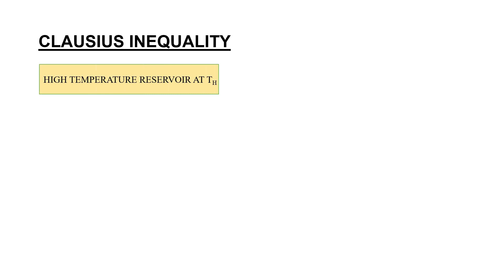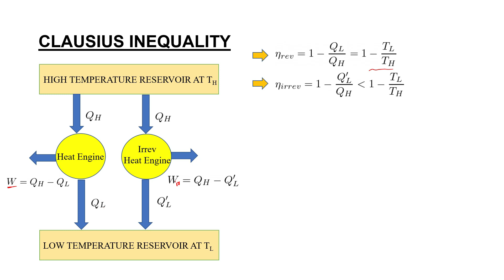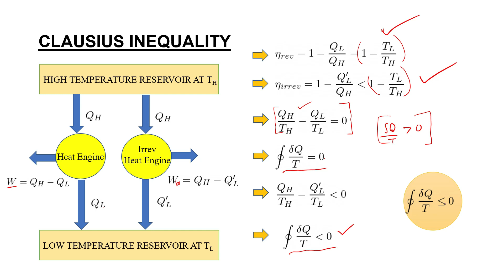Clausius Inequality (Lecture 3.12)